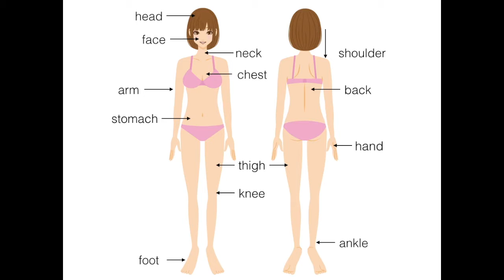Parts of the Body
Learn the parts of the body with pronunciation